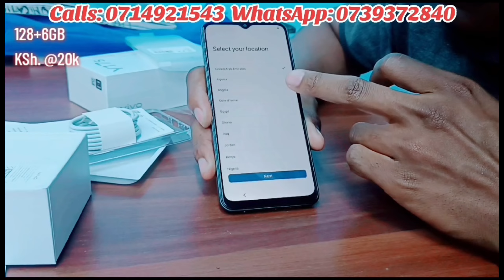Price: KSh. 20500. Vivo Y17s 128+6GB. Android 14 OS Funtouch 13 UI Type-C